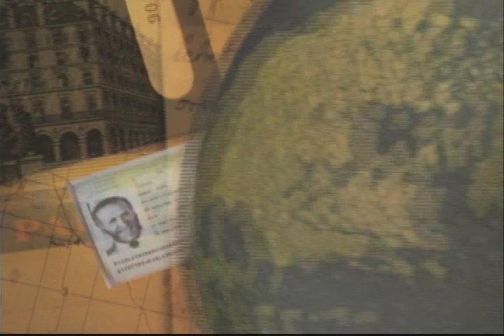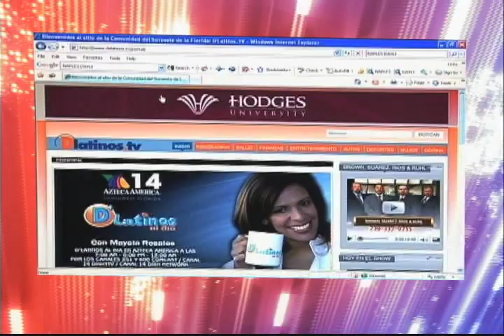D'Latinos Inmigración al Día 10 13 09